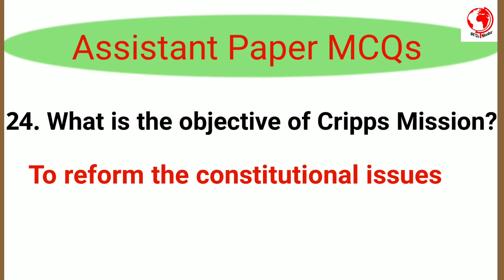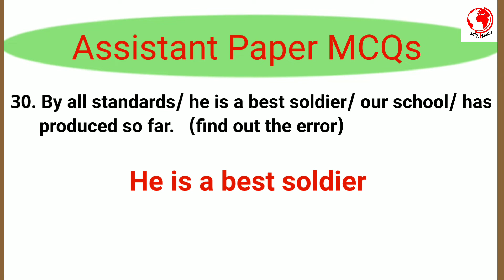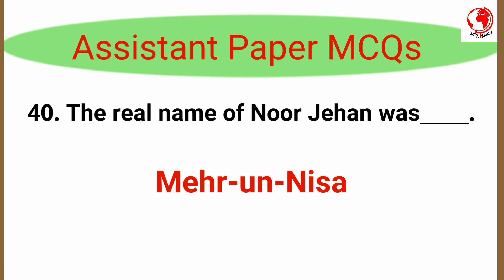Today's Assistant (BPS-16) Civil Secretariat Test | Solved by ETEA 20th March 2022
Hi
     Welcome to everyone on my YouTube channel

So I am sure it really helps you a lot.

Thanks!